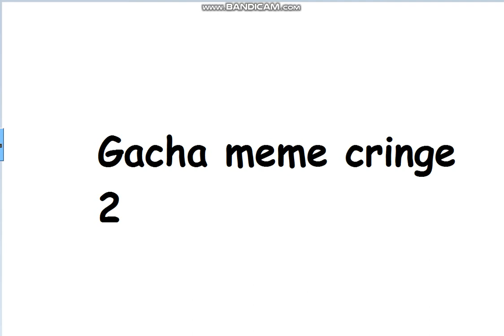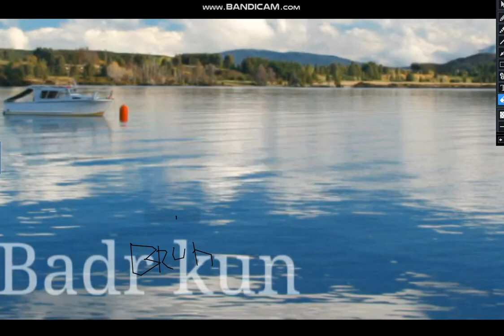Gacha Meme Cringe Comp #2